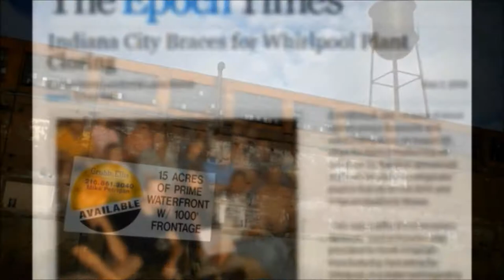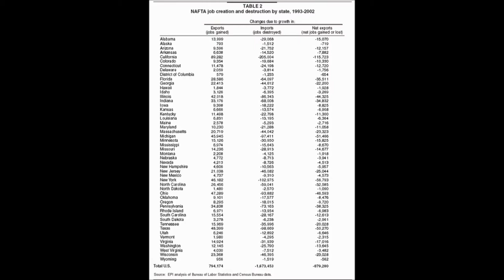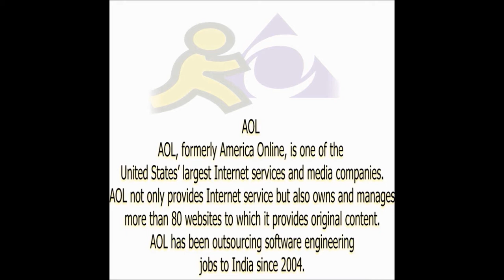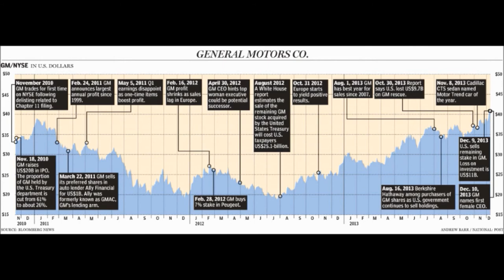Made in USA (this is the price of FREE TRADE)*FULL TRAILER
So I was watching a movie recently and it said that we do not manufacture a single cell phone in the US.  So I started researching and some of the things I'm finding shocked me.  I mean we could not build a complete fighter jet without components from another country. In this documentary I will be showing you facts about NAFTA and the PNTR with China.  Most people don't know anything about these bills but just because you don't know doesn't mean it cant hurt you.   I will be doing live interviews at my local Wal-Mart to see how uninformed people really about the products they buy.  This is not only affecting our Jobs but the quality of the food and products we buy.  I'm Just trying to put some facts out there and maybe inspire a few people to try and make a change.  for more info and updates about how the movie is coming the event page is